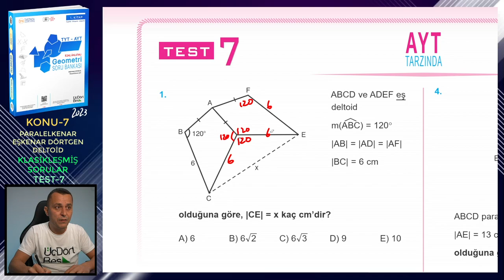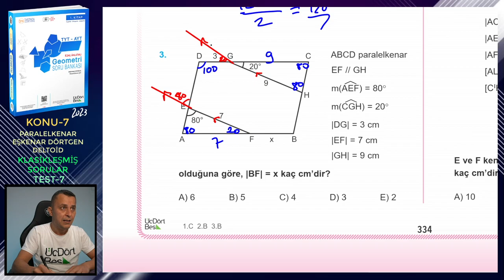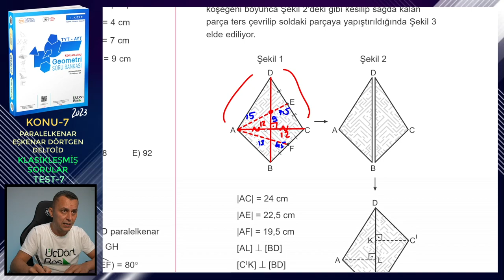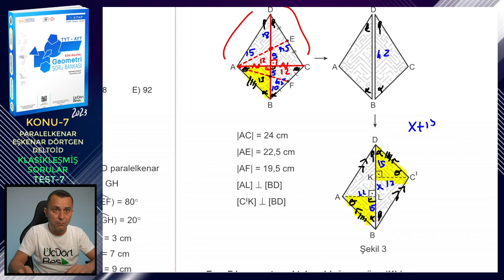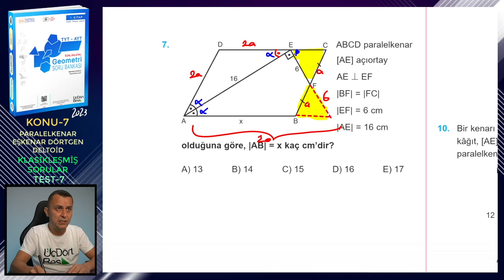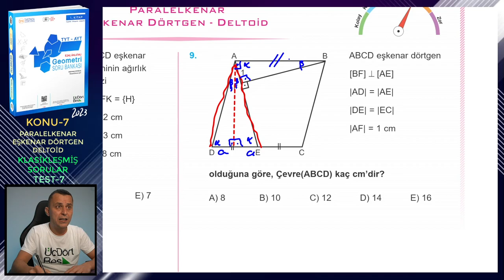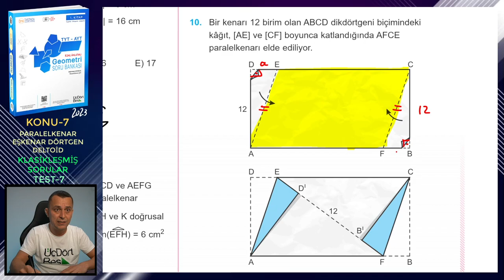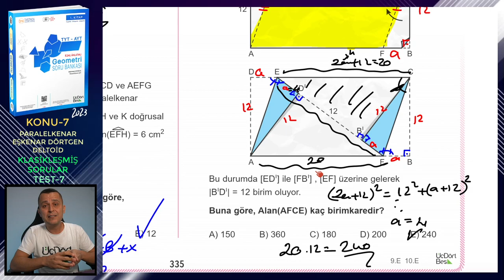TEST-7 | KLASİKLEŞMİŞ SORULAR | PARALELKENAR-EŞKENAR DÖRTGEN-DELTOİD | ÜçDörtBeş GEOMETRİ S.B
Üç Dört Beş Geometri Soru Bankası (1. kitap) kitabındaki (2023 basım) Paralelkenar, Eşkenar Dörtgen ve Deltoid konusundaki Klasikleşmiş Sorular testlerindeki Test 7'nin çözümü